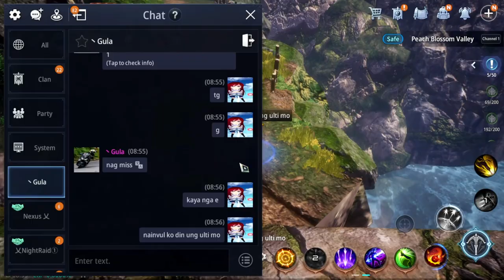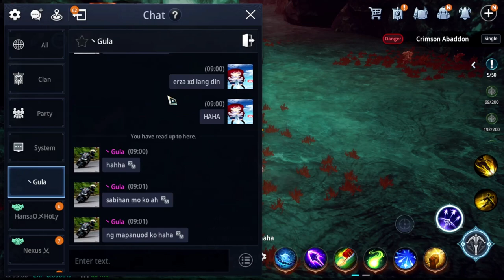Arbalist(195k) VS. Lancer(223K) Secret peak and Crimson| 1 HIT ULTI | MUST WATCHED TIL THE END :)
No Cut video. GGs!